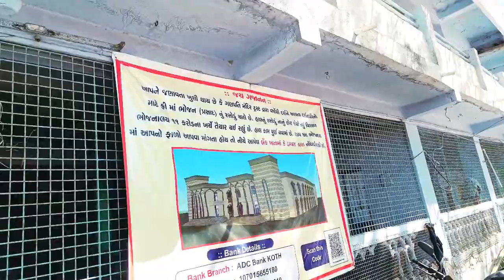koth ganesh mandir| ganpat pura koth|કોઠ ગણેશ મંદિર|ગણપત પૂરા મંદિર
Hitesh Hira pravas
koth ganesh mandir ganpat pura Gujarat
koth ganesh
ganpat pura koth mandir
ganpatpura koth Mandir live darshan
koth ganesh mandir
koth ganesh aarati
ganpatpura koth mandir
ganpatpura koth
ganpatpura koth ganesh mandir live
ganpatpura koth
ganpatpura koth ganesh aarati
ganpatpura ganesh mandir
ganpati mandir gujrat
koth ganesh mandir Gujarat
hitesh parmar tour n vlog
Gujarat tourism
Gujrat
Gujrati
Best place in Gujarat
કોઠ ગણેશ મંદિર
ગણપતપૂરા મંદિર કોઠ
ગણપતપુરા મંદિર

koth ganesh mandir
ganpat pura koth ganesh
ganpati mandir Gujarat
koth ganpatpura mandir
ganesh mandir koth
ganpat pura temple
koth mandir
coth ganesh temple
ganpat pura koth temple
ganpati bapa
ganpati mandir Gujarat
koth ganesh mandir
ganesh mandir
ganpati mandir koth Gujarat